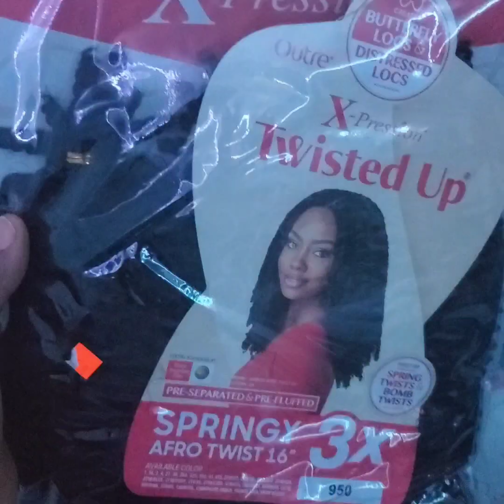How to install Locs